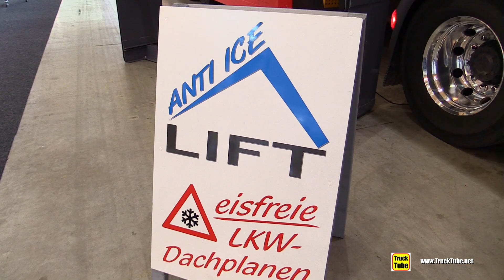2020 DAF XF 460 Anti Ice Equipped Trailer - Exterior Walkaround Tour